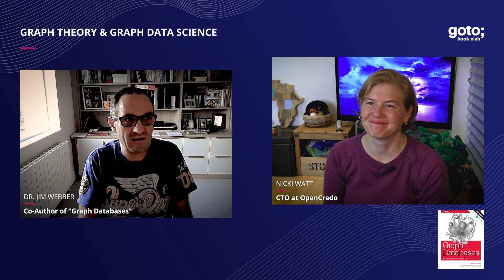Discover the Power of Graph Databases (Teaser) • Jim Webber & Nicki Watt • GOTO 2020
Graph theory and graph data science are complementary techniques. Find out more in the GOTO Book Club.

Dr. Jim Webber - Co-Author of "Graph Databases"
Nicki Watt - CTO of OpenCredo

RECOMMENDED BOOKS
Jim Webber • Graph Databases •
Nicki Watt & Aleksa Vukotic • Neo4j in Action •